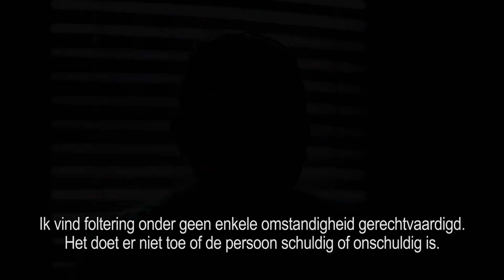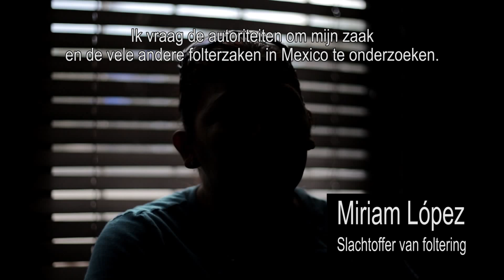Miriam Lopez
Getuigenis van de Mexicaanse Miriam Lopez over haar ontvoering en foltering.

- Geschikt vanaf 2de graad SO
- Spaans met Nederlandse ondertiteling